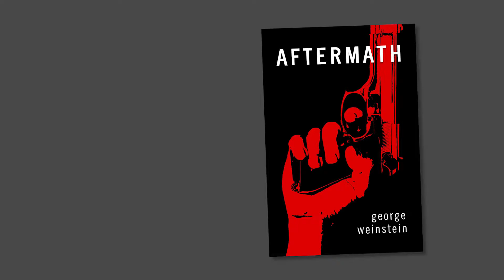Aftermath: The Book and My Writing Journey, Part 2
My fourth novel, Aftermath, is a mystery set in South Georgia about a woman who inherits her estranged father's estate following his murder. Supposedly it was an open-and-shut case, but she keeps picking at the threads of it until she becomes the next target. In this video, I explain how I got from Hardscrabble Road, published in 2012, to Aftermath, published in 2016. Learn more about me and my books